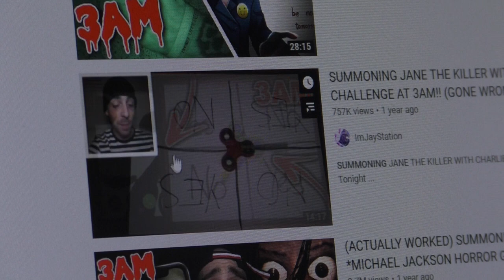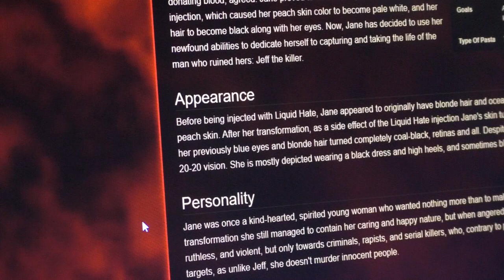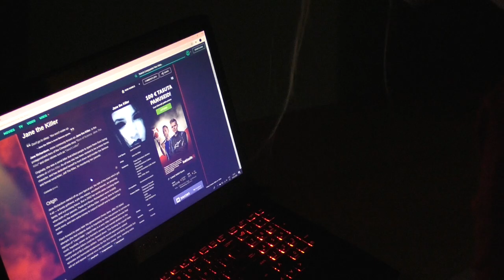Jane | Creepypasta Short Horror Film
Don't go to sleep... You'll never wake up.

Heya!
I hope that Y'all liked the video! It was the first short horror film of many, I'm planning to do and it turned out pretty good in my opinion.
Hope Y'all are staying safe and healthy as well:)

STALK ME!